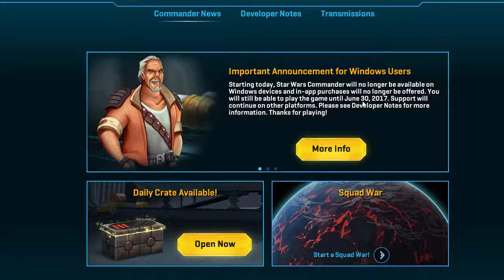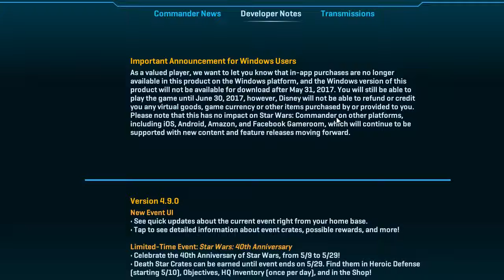Star Wars Commander: The FInal FUCK YOU!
Using a referral link gets new players a Jumpstart Bundle, previous subscribers who have been unsubscribed for at least 90 days, get a Preferred Friends Bundle, seven days of subscription level access & one Complimentary Character Transfer.

Bitcoin: 1MeA3XpR2fcCfiFzoaRRr9Y4GhEoSUinVZ